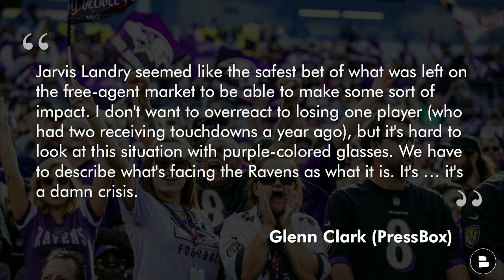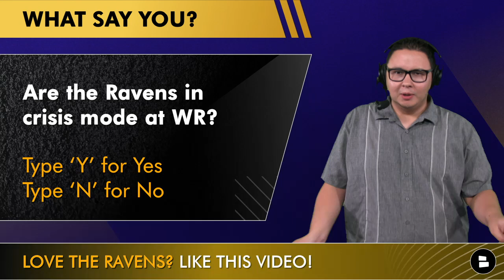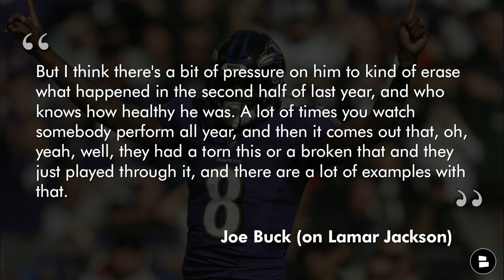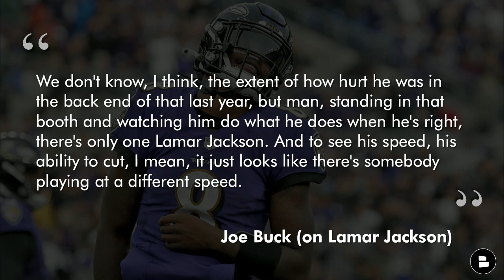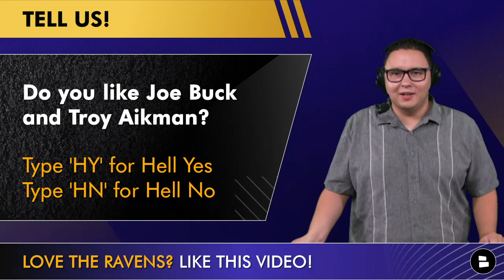Ravens Sign Vince Biegel + WR Free Agent Targets + Joe Buck & Troy Aikman on Lamar Jackson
Ravens Rumors and News today starts with Vince Biegel. The Ravens signed Biegel this week to add depth to their linebacker room. Biegel previously played for the Dolphins, Saints and Packers. Meanwhile, the Ravens wide receiver room is still in flux. Ravens Insider Glenn Clark says the Ravens are in crisis mode at wide receiver. Sports Illustrated suggested the Ravens sign Julio Jones, T.Y. Hilton, Odell Beckham Jr. or Will Fuller. Plus, new ESPN Monday Night Football broadcasters Joe Buck and Troy Aikman shared their thoughts on Lamar Jackson and said that he has a lot of pressure on him this season. Chat Sports’ Tyler Jones breaks it all down on this episode of the Baltimore Ravens Rundown.

Ravens Flock! Answers these hot questions from today’s show:
- Grade the Vince Biegel signing! Type A, B, C, D or F
- Are the Ravens in crisis mode at WR? Type ‘Y’ for Yes Type ‘N’ for No
- Do you like Joe Buck and Troy Aikman? Type ‘HY’ Hell yes Type ‘HN’ for Hell No

Follow Ravens Rundown host Tyler Jones on social media!

@chatsports is talking about the NFL 24/7. Follow!